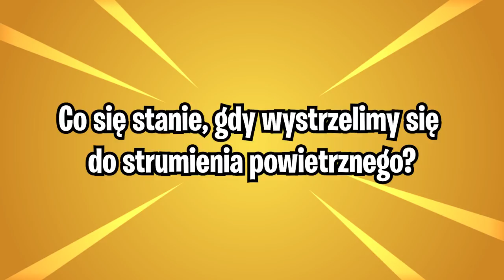Fortnite SEZON 9: Pogromcy Mitów!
Aby wziąć udział w konkursie na 3 karnety bojowe; zostaw pod tym filmikiem łapkę w górę, dowolny komentarz oraz zasubuj oba nasze kanały. Holm

Wyniki ogłosimy w piątek, 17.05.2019

• Zaproszenie do znajomych
• Wyjątkowe emotki na czacie
• Wyróżnienie na czacie w postaci zielonego nicku oraz ikonki kotka
• Wyróżnienie na live
• Wyjątkowa ranga na Discordzie

Wsparcie (Sponsor) kosztuje 15zł na miesiąc, ale można go anulować w dowolnym momencie. Chętnych do wsparcia kanału zapraszam tutaj:

💡 Inne rzeczy, które mogą cię interesować:
⠀⠀• Gram na PC, a jego podzespoły to m.in.:
⠀⠀- Obudowa PC: SilentiumPC Gladius M35T czarna
⠀⠀- Procek: Intel Core i9-9900K 8x 3.60GHz
⠀⠀- Chłodzenie Procka: Silentiumpc Grandis 2
⠀⠀- Karta Graficzna: RTX 2080Ti
⠀⠀- Płyta główna: ASUS TUF Z390-PLUS GAMING LGA1151 DDR4
⠀⠀- Pamięć RAM: G.SKILL 32GB 3200MHz Trident Z RGB LED CL14
⠀⠀- OS: Windows 10 Pro